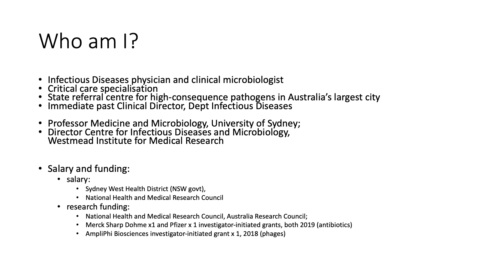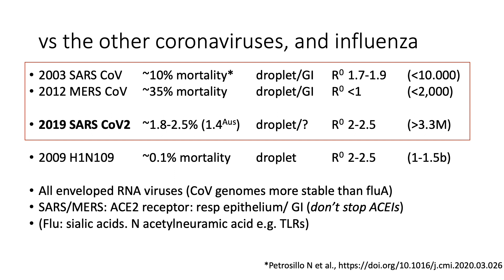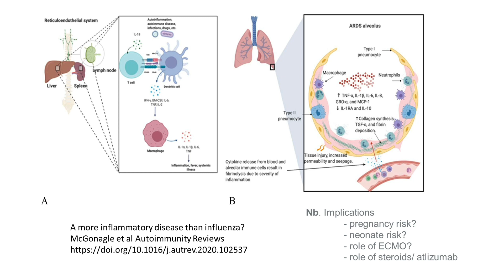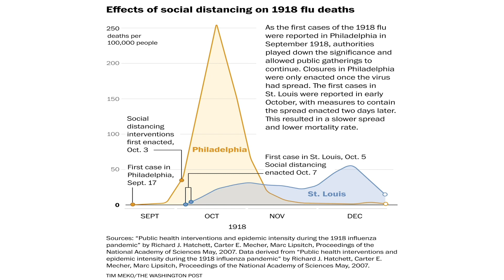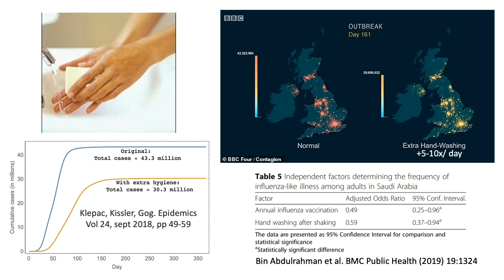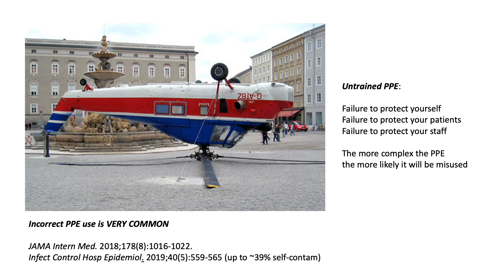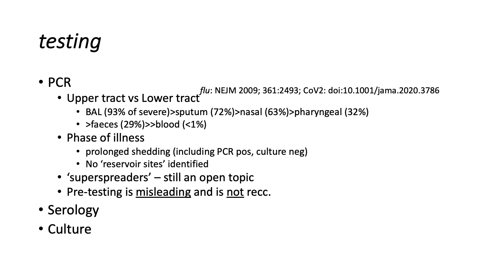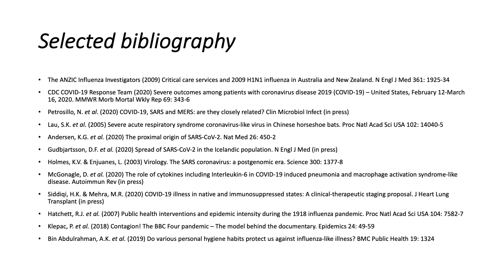COVID19 and SARS CoV2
Safe provision of a clinical service under the threat of infectious diseases requires an understanding of disease pathogens, their detection, and management within the workplace. In this presentation, Jonathan Iredell, PhD, an infectious diseases physician and clinical microbiologist specializing in critical infections and transmission of antibiotic resistance, discusses what we currently know about COVID-19 and its causative agent SARS CoV2 as well as the measures that can be taken to reduce the risk of its transmission.

Overall webinar title: Good lab practice